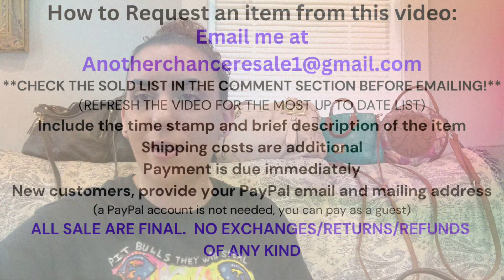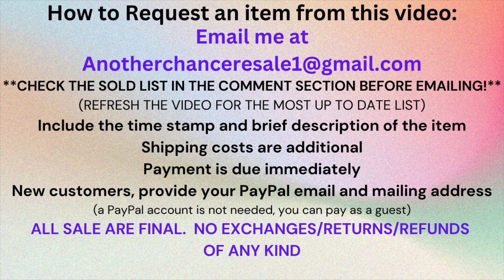PURSE SALE + TWO America's Thrift Supply Purse Box UNBOXINGS!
This is a purse sale video!

🌸Facebook 🌸Monthly Jewelry Subscription: Join TODAY and I’ll ship TOMORROW! 6 hand picked pieces of jewelry sent to your door every month! To keep or resell or both! Quality pieces!

Please include the time stamp of item(s) wanted and your PayPal email and mailing address.
PLEASE CHECK THE SOLD LIST IN THE COMMENT SECTION BEFORE EMAILING.
I accept PayPal and payment is due upon receipt of invoice, no exceptions.
You do not have to have a PayPal account, I can still email you a PayPal invoice and you can pay as a Guest with any debit or credit card.
After 48 hours of non-payment, your invoice will be cancelled and items will be forfeited.
Purses are in used condition and may have flaws missed in the video.
No refunds/exchanges of any kind.
Prices do not include shipping.
I can ship international

Kristen D.